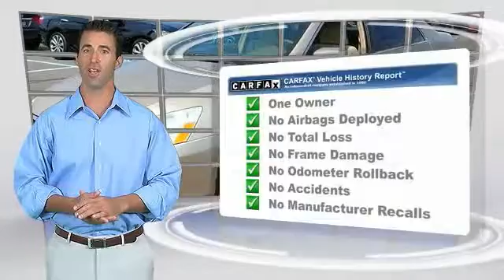2006 Honda Accord Sdn Causeway1! F6A006216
2006 Honda Accord Sdn LX

Causeway Cars
375 New Jersey 72

Carsmart Certified, *LOW MILES*, Comprehensive 100+ point inspection! 6 Month 6,000 Mile Limited warranty!, 5 day 500 mile buy back guarantee! Complimentary carfax history report!, Complimentary Oil Changes and loaner cars! Plus available EXTENDED protection available!, And Buy Smart with Carsmart Certified best in class benefits. Low no haggle pricing!.Want to stretch your purchasing power? Well take a look at this attractive 2006 Honda Accord. New Car Test Drive said it ...combines high technology and high quality with everyday economy of operation and keen attention to detail... The Accord scored the top rating in the IIHS frontal offset test. It will take you where you need to go every time...all you have to do is steer!Every pre-owned vehicle comes with the Causeway Advantage. Complimentary oil changes for the life of the vehicle, loaner cars, and multi point safety inspections. Ask us how you can make money using our Causeway Referral Program.